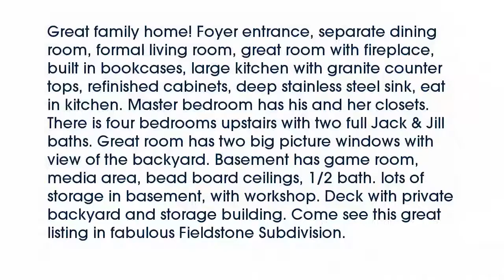Real estate for sale in Conyers Georgia - MLS# 07488023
2713 Fieldstone Drive
Conyers Georgia 30013
MLS# 07488023

Great family home! Foyer entrance separate dining room formal living room great room with fireplace built in bookcases large kitchen with granite counter tops refinished cabinets deep stainless steel sink eat in kitchen. Master bedroom has his and her closets. There is four bedrooms upstairs with two full Jack & Jill baths. Great room has two big picture windows with view of the backyard. Basement has game room media area bead board ceilings 1/2 bath. lots of storage in basement with workshop. Deck with private backyard and storage building. Come see this great listing in fabulous Fieldstone Subdivision.